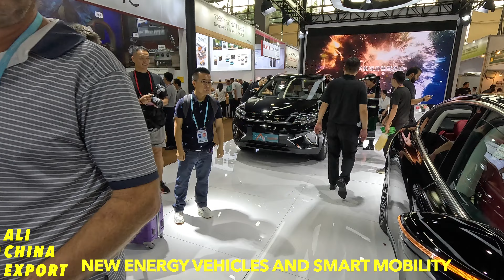Canton Fair area A New Energy Vehicles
At the Canton Fair’s Area A, I delved into the future of transportation—new energy vehicles (NEVs) and smart mobility solutions. NEVs, such as electric cars and eco-friendly scooters, represent a sustainable shift in transport, boasting advanced features like longer battery life and rapid charging.

Simultaneously, smart mobility solutions, incorporating IoT and AI, are reshaping urban commuting. From autonomous vehicles to intelligent traffic systems, these innovations enhance convenience while minimizing environmental impact. The factories in Area A showcased the meticulous craftsmanship driving these advancements.

If you have questions or specific topics you want to explore, don’t hesitate to reach out. Moreover, if you need anything from China, our dedicated team can assist in finding products tailored to your needs. Together, let’s unravel the exciting world of NEVs and smart mobility!

1.
2.
3.
4.
5.
6.
7.
8.
9.
10.
11.
12.
13.
14.
15.

1.
2.
3.
4.
5.
6.
7.
8.
9.
10.
11.
12.
13.
14.
15.